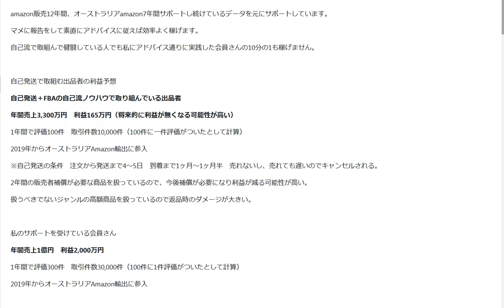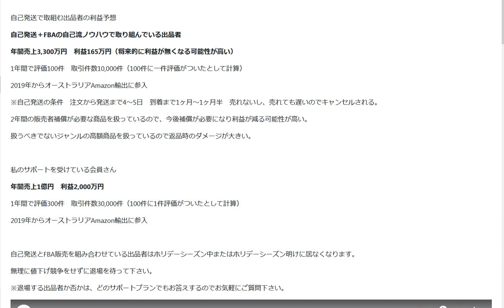Amazon自己発送の利益予想を検証！